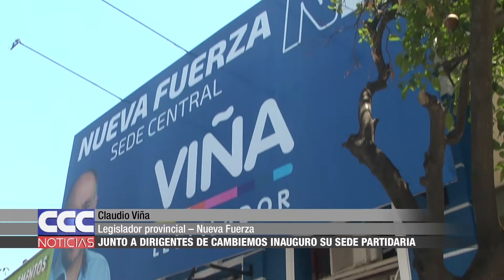07 Claudio Viña Junto a dirigentes de cambiemos inauguró su sede partidaria